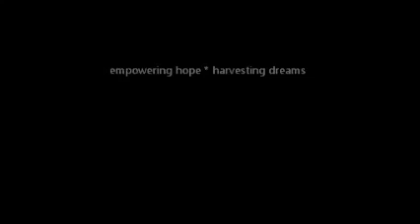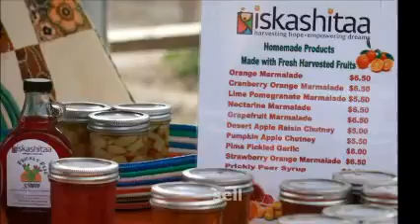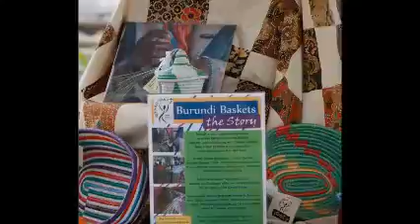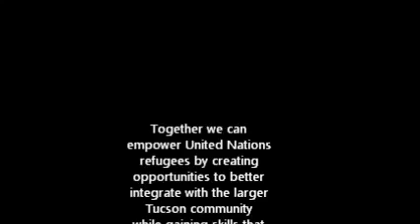Want to volunteer with Iskashitaa Refugee Network?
Learn a little about our volunteer opportunities.